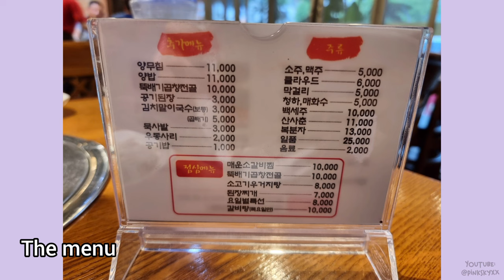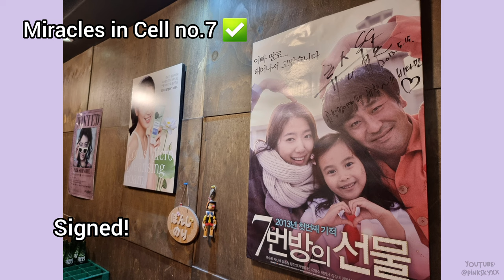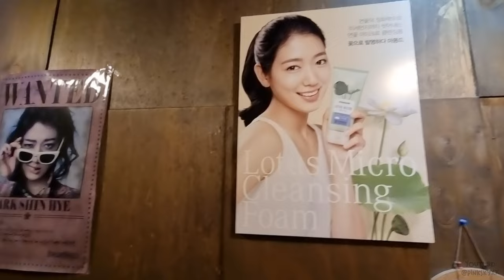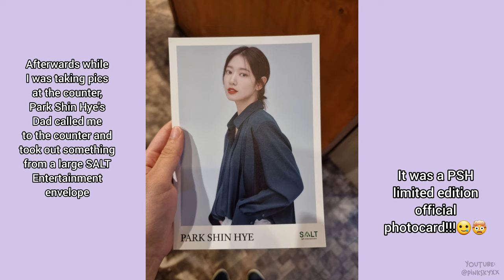Full Tour Park Shin Hye Family Restaurant + Miracle Surprise! ❤️🎁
Happy Birthday Korean Actress Park Shin Hye! ❤️
생일축합미다 박신혜 🎂🎁🎉🎈🎊🥳
Support Park Shin Hye's new kdrama Doctor Slump!

My family and I went to Park Shin Hye's family restaurant to eat! What a miracle surprise! Watch the video for the full story :D

Tbh, it was the best bbq restaurant we went in Seoul, due to the delicious food, service and ambience! The food served in the restaurant was really unique and yummy. Very juicy and tender 😋 My family enjoyed it alot. 👍🏼

감사합니다 박신혜 아버지!! Her dad was really nice, warm and welcoming 🙇🏻‍♀️

Park Shinhye is my most favourite kdrama actress as I love the way she present herself, her style, her sincerity and genuineness. All her projects have meaningful stories. ❤️
박신혜언니 화이팅!!!💪🏽 All the best for your new upcoming kdrama and your happy family.
It was a lovely day, lovely memory 💝🙏

📍Park Shin Hye Restaurant Little Tin Drums 양쳘북 Yang Chul Buk
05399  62, Seongnae-ro, Gangdong-gu, Seoul
(Near Seoul Gangdong Police Station)
[Note! The shop closes every Sunday]

¸.❀• ꝖΘƬƊ •❀.¸
"Make sure you go for it. Make sure you go for what makes your heart feel alive and happy. If there’s a part of you that will always wonder what could have been, you need to just go for it."

Hi 😊 I am PinkSkyxx, a freelance actress & full-time engineer. Gratefully sharing all my fun adventures here with you guys! :D